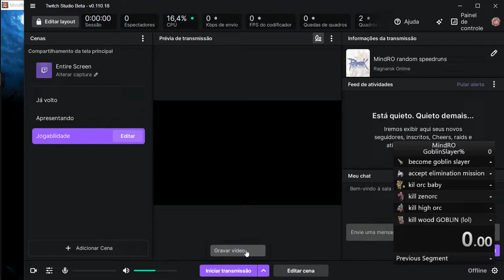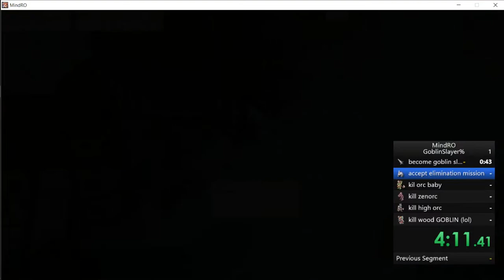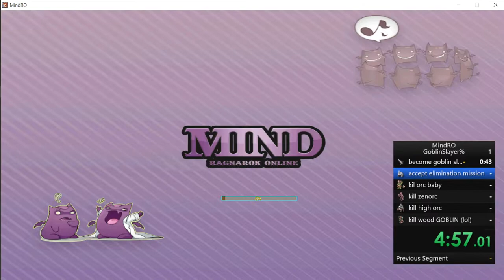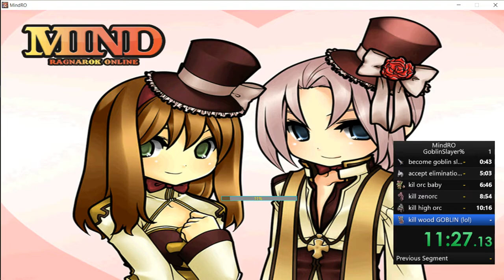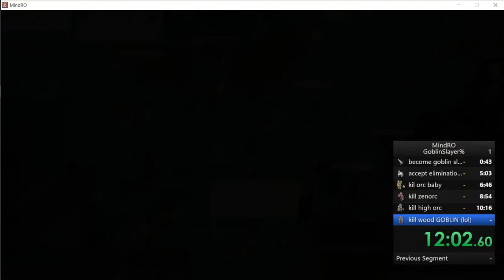MindRO - GoblinSlayer% in 12:19.68 (as Swordie)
Speed-roleplaying random characters!

Character: Goblin Slayer, from "Goblin Slayer" anime series.
Profile: Melee killer, usually hired to kill goblins, humanoid monsters and whatnot.

Trying to achieve preset objectives in the shortest amount of time, as the character would in-game.

Rules:
a) only use what your char buys or drops.
b) @commands are okay.
c) do not recieve significant, deliberate help from others  - e.g. targeted buffs.

Exceptions: runs might count is said help was meaningless or ineffective in the long run. ETA: ?

Keep it coming, baby.